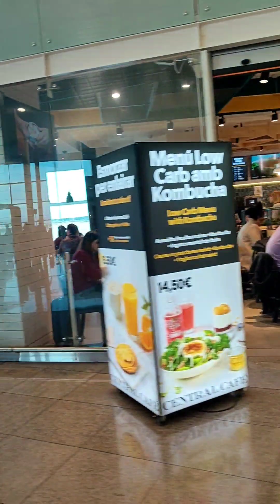أول فلوغ في سنة 2024 رحلة من برشلونة إلى سانتاندير بالطائرة